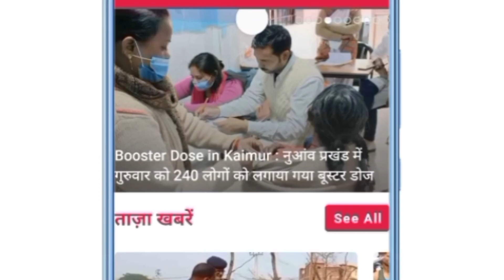सिकंदरपुर संदिग्ध अवस्था में एक विवाहिता की मौत, परिजनों ने हत्या करने का लगाया आरोप Kaimur News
सिकंदरपुर संदिग्ध अवस्था में एक विवाहिता की मौत, परिजनों ने हत्या करने का लगाया आरोप
Sikanderpur: A married woman dies in suspicious condition, family members accused of murder